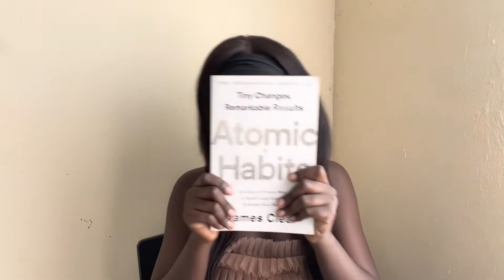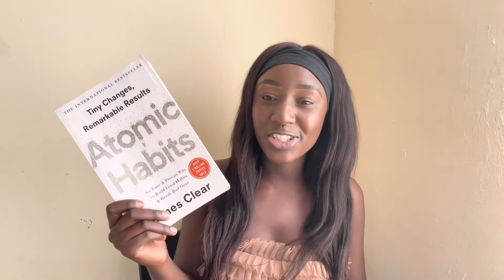Atomic Habits | Change | SOFT LIFE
I hope you pick a thing or two that will assist you in your journey of learning and growing 🤍